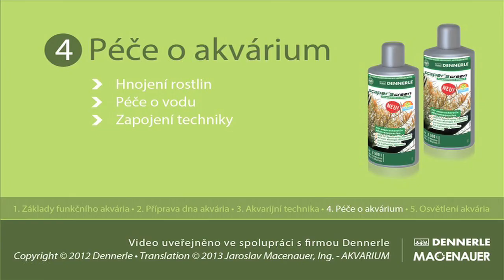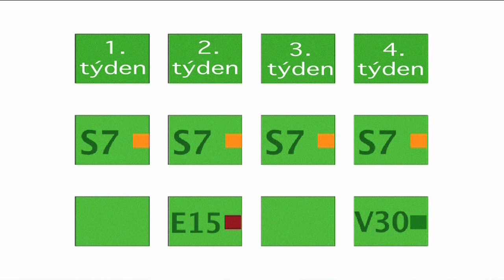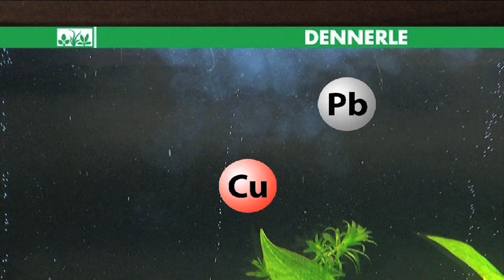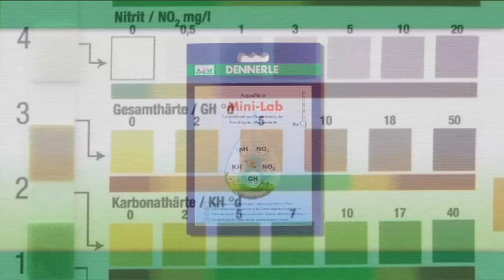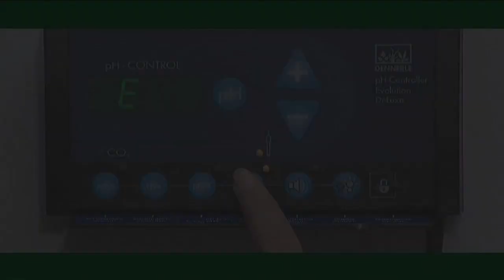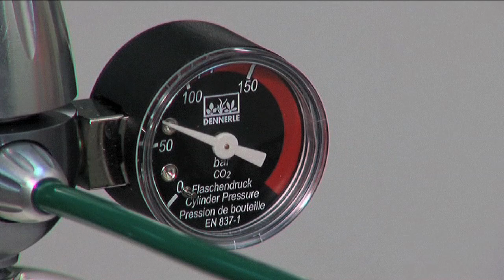Macenauer TV - Péče o akvárium - Dennerle: Akvaristou snadno a rychle 4. díl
Přinášíme Vám 4. díl série videí Akvaristou snadno a rychle.

Video obsahuje následující tématiku:
- Hnojení rostlin
- Péče o vodu
- Zapojení techniky

Výhradní dovozce do České a Slovenské republiky
Jaroslav Macenauer, Ing. - AKVARIUM
Bláhova 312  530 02 Pardubice - Ostřešany